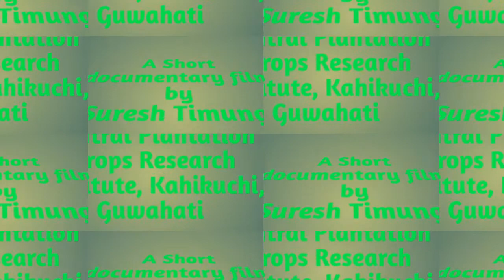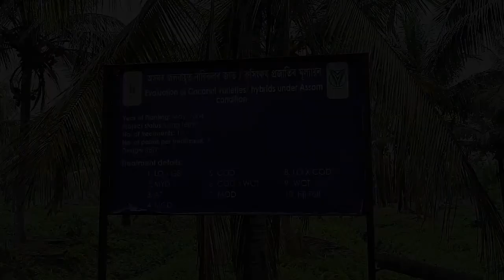Exposure Visit to Central Plantation Crops Research Institute (CPCRI), Kahikuchi. Ghy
An Exposure trip for farmers were arranged to Central Plantation Crops Research Institute (CPCRI), Kahikuchi Guwahati, Assam on 10 May 2022. The resource person during the visit is Dr. Leichombam Singhajit Singh, Scientist.The Trip was lead by Mr. Paban Boro, ADA(Horti) and Mr. Hemai Timung,S.D.A.O, Deptt of Agriculture, KAAC.
Also accompanied by many dignitaries and experience personal from Department, namely
Mr. Bidya sing Engti, Bobin Singnar, Angthip Teron, Pinpo Bey, Tomsing Teron, Jibon Teron and many progressive farmers from Karbi Anglong.